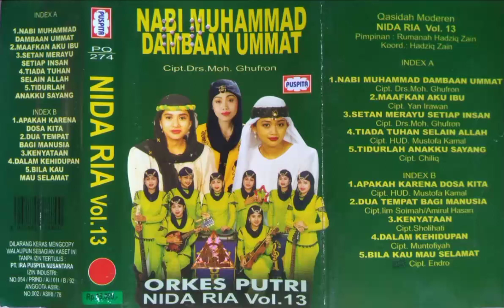Apakah karena dosa kita cipt.Hud Mustofa Kamal(khoiriyah) Nida ria vol.13